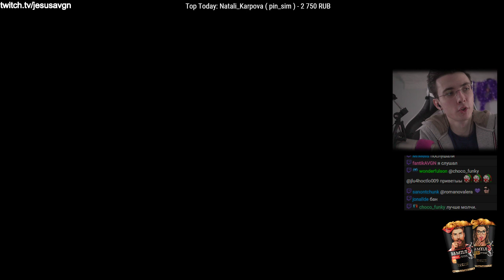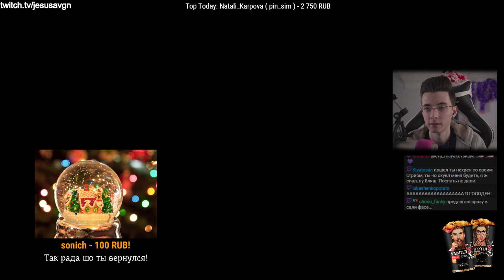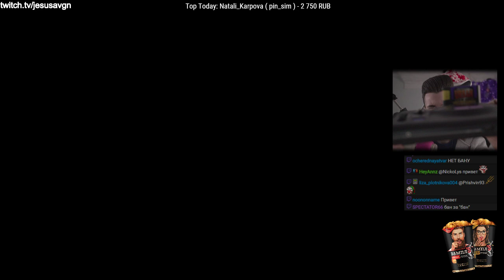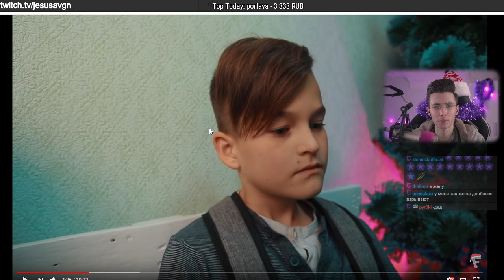JesusAVGN Купил Приставку Sega / Тамагочи / Алиса / Петарда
● Здравствуйте ●